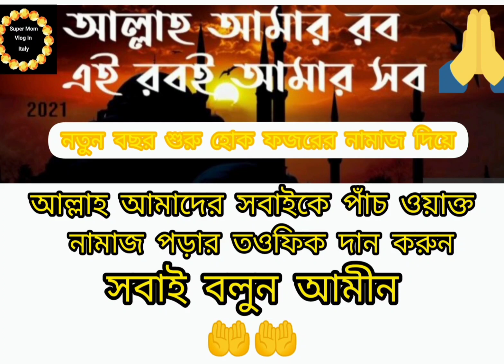// 2021January First Video